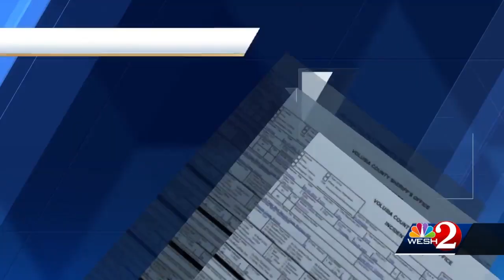Plane that crashed at Spruce Creek Fly-In 'stalled out' during takeoff, report says